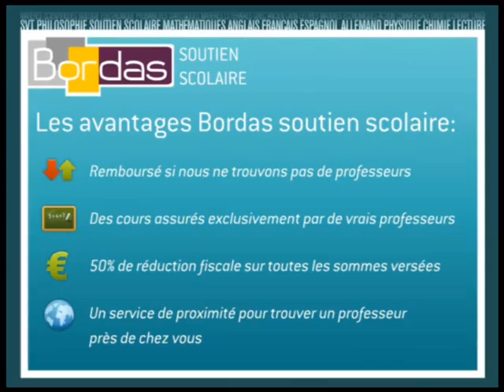Cours particulier Aide aux devoirs - Arles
Bordas.com : Trouvez un professeur de Aide aux devoirs à Arles par le site Bordas Soutien Scolaire
Mise en relation immédiate par le site Bordas Soutien Scolaire avec un professeur de l'éducation nationale ou du privé pour des Cours particuliers en Aide aux devoirs à domicile à Arles.